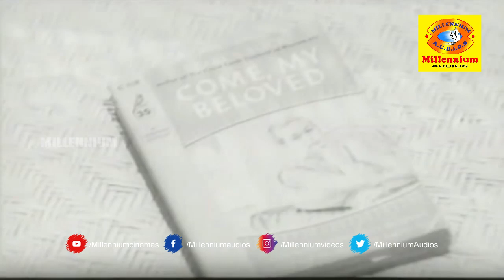Poothali | Malayalam Evergreen Movie | Thikkurissi | Kottarakkara Sreedharan Nair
Watch Poothali | Malayalam Evergreen Movie |  Thikkurissi | Kottarakkara Sreedharan Nair